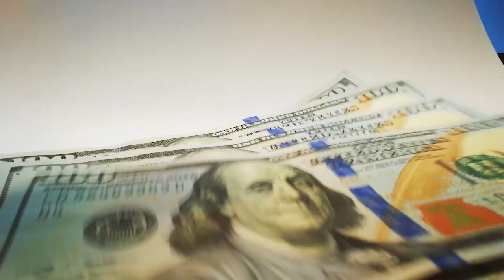Stunner Bizzle - Let Em Know Ft Yung Cliff (Official Music Video)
Day and Night Army (DNA Records)